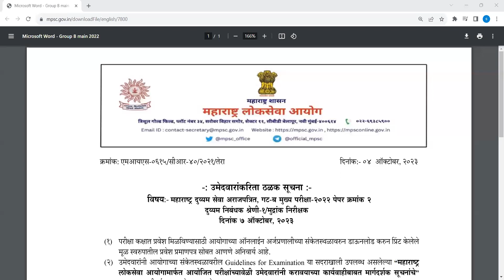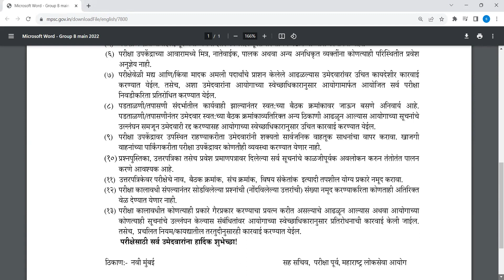MPSC UPDATE NEW IMP MPSC UPDATE